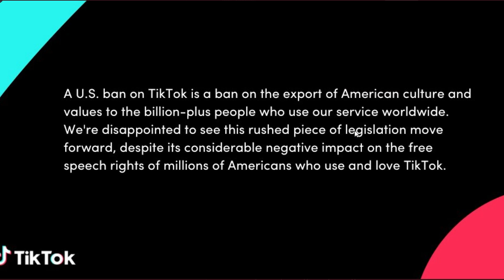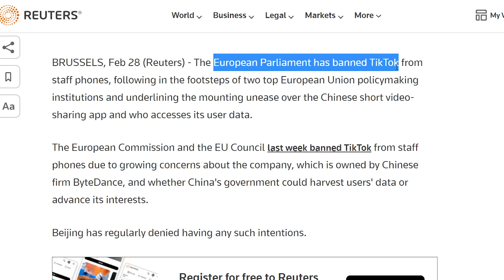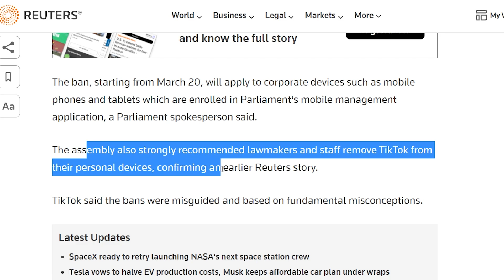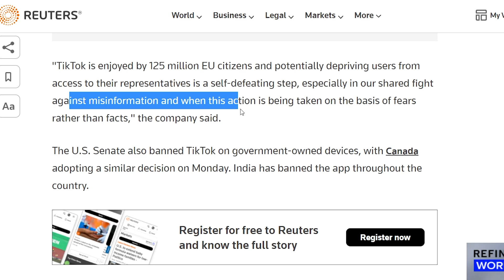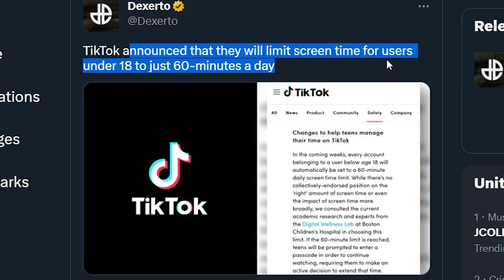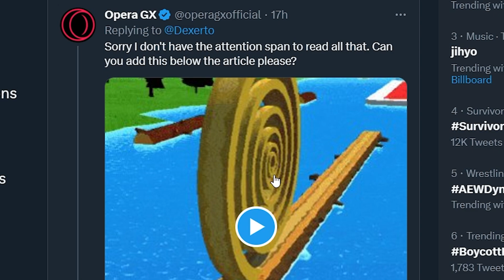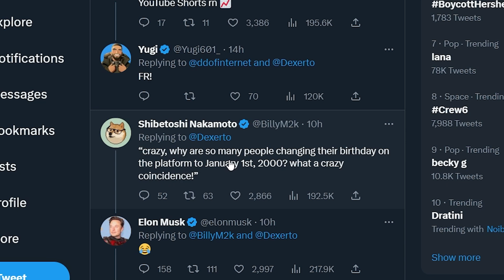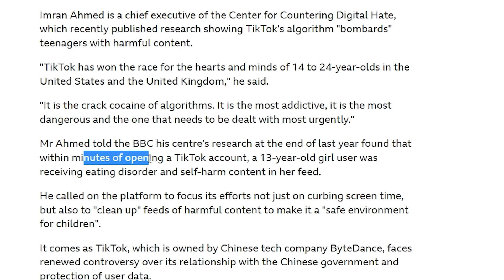TikTok Is Getting BANNED..